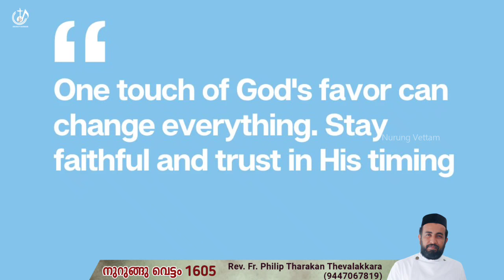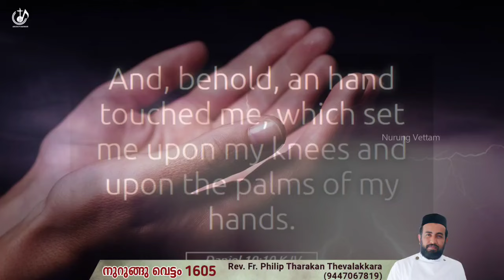കർത്താവെ നീ ഞങ്ങളെ ഒന്നു തൊടേണമേ...നുറുങ്ങു വെട്ടം 1605 | Fr.Philip Tharakan Thevalakkara